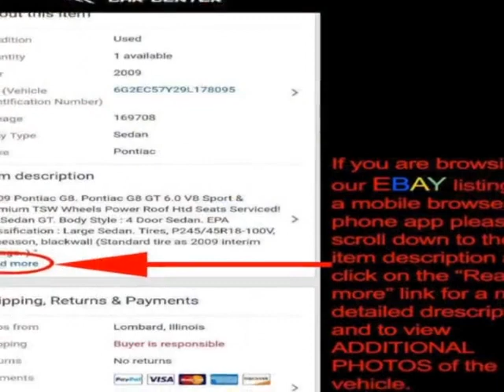2003 Lexus SC 430 2dr Convertible Convertible - Lombard, IL